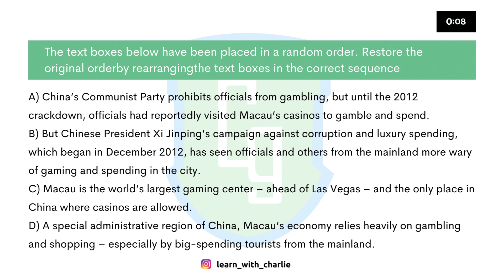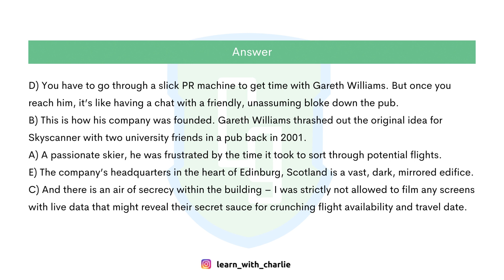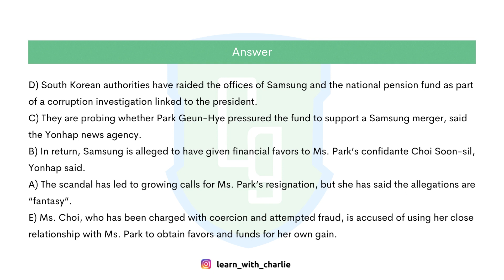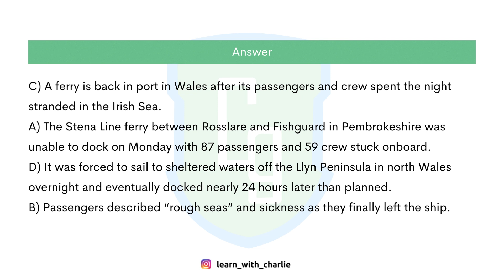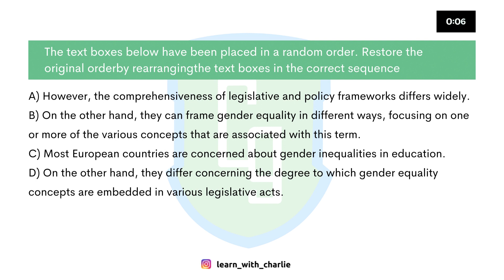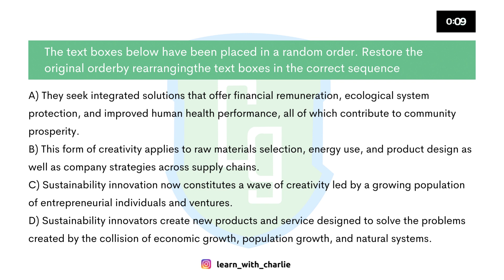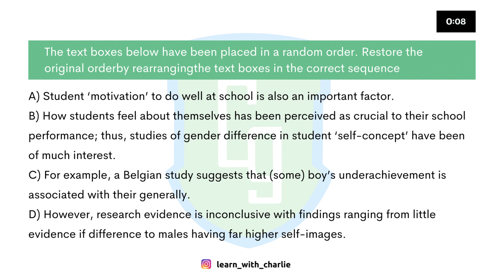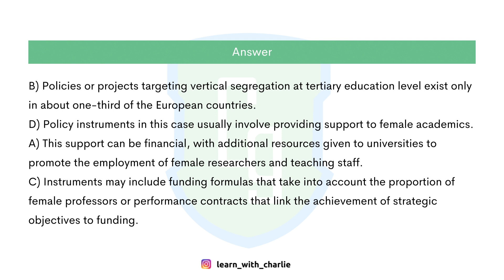PTE Reading Reorder Paragraphs Most Repeated - Learn with Charlie